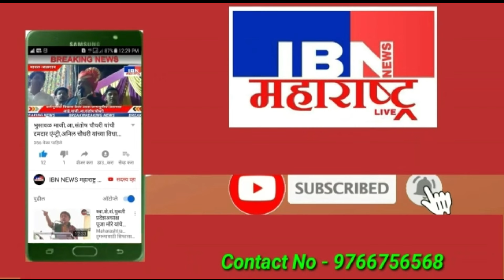🚨भुसावळात फडणवीस यांची सभा?,IBN NEWS महाराष्ट्र LIVE